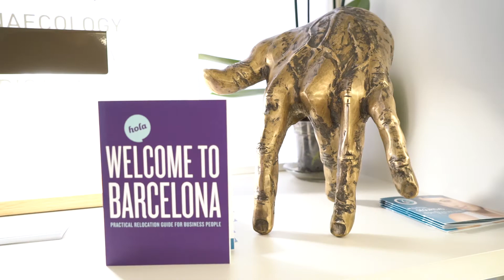Introduction Video Turó Park Medical Center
The Turó Park Medical Center is located in Barcelona’s Zona Alta district and offers an international team of top doctors in Barcelona.
We offer a range of specialist medical care including general medicine, pediatrics, dermatology, speech therapy, travel vaccinations, ENT consultancy, orthodontics, cardiology, gynecology, blood tests, dentistry and cosmetic surgery.